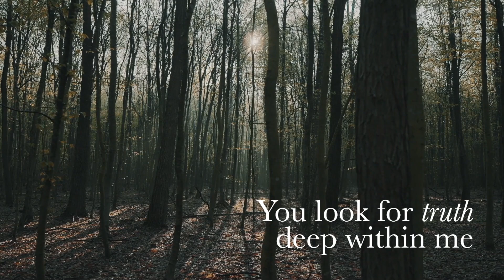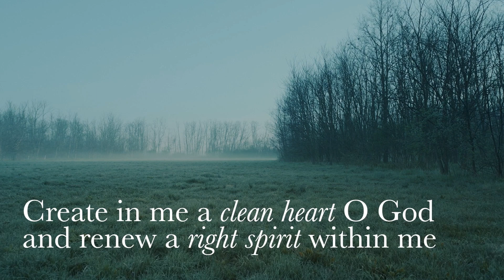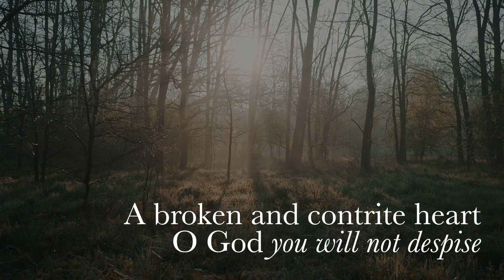Press On || Ash Wednesday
We need to recover the word repentance. It’s not a dour word invoking self-hatred. Far from it! Repentance is a word of hope. The philosophy of repentance is that we can change. To repent is to rethink the trajectory of our life, believing we can find the right path. And this is what Lent is all about.